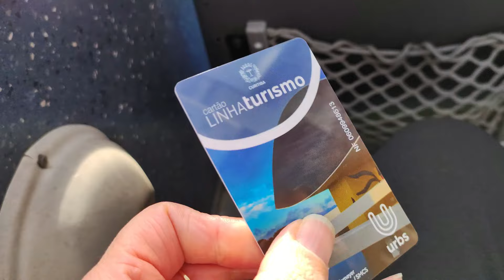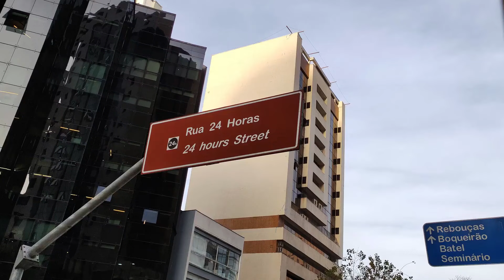MELHOR JEITO DE CONHECER CURITIBA | passeio de ônibus pelos principais pontos turísticos da cidade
Neste vídeo compartilho com vocês um passeio que fizemos com a linha de turismo aqui de Curitiba que te leva nos principais pontos turísticos da cidade.
Pagamos R$ 50,00 por pessoas e foram 3 horas circulando pela city, claro se você quiser descer e visitar os lugares, pode.
Acada 30 minutos tem um ônibus que passa nos pontos para pegar os passageiros e desembarcar também.